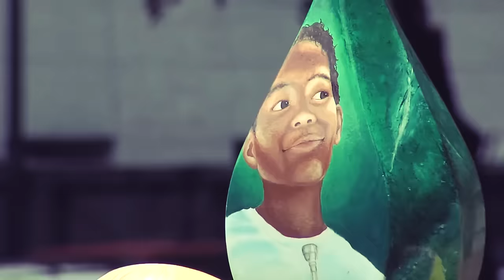Mr. Marcelo - Wins & Losses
OG Luv That OG